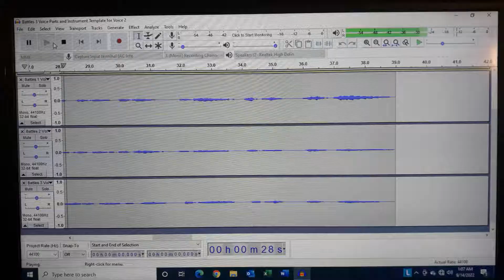Battles of Heart and Head (Acapella Trio) Written and Performed by Joy E Laine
Chorus to Battles of Heart and Head written and sung acapella by Joy E Laine (Album - Hauntingly Beautiful)